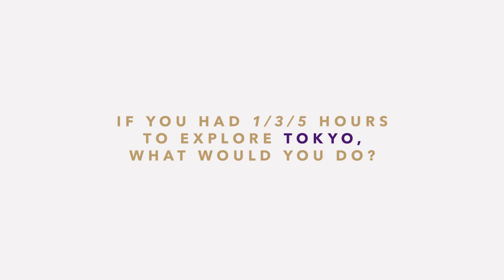Frank & Easy Tokyo 1/3/5